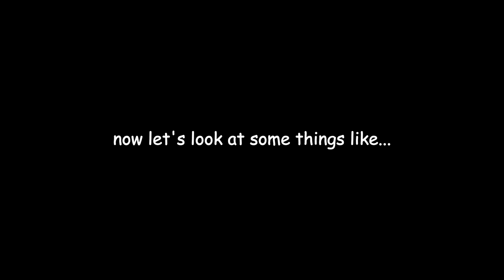EEVEE As Peppino Mod UPDATE | FULL Showcase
the silly little mod got updated.

0:00 the beggining.
2:14 p-rank gameplay.
6:33 pikachu and brick.
10:54 rank animations.
12:42 title cards.
13:28 updated audio.
13:53 random things.
19:12 strike a taunt!